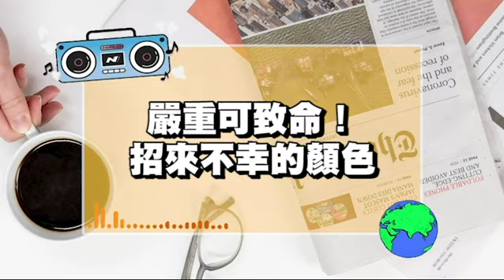佛禪 知道太遲！這種顏色『絕不能穿上身』否則惡運纏身！醫學統計「證實最容易得癌症」初時「心神不定」嚴重更會「死於非命」藝人姜濤「頻頻穿著後」由巨星幾笑柄！穿黑色衣服時請三思！